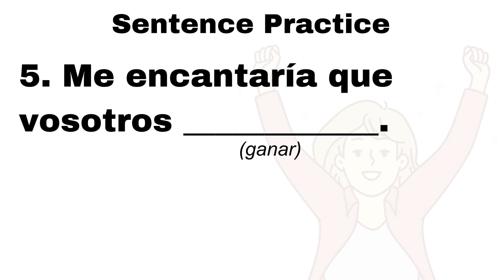Spanish Subjunctive Tense - Ganar